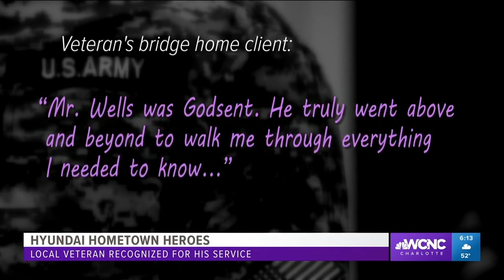Charlotte veteran awarded new car for his work with fellow vets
Dwyane Wells. a Charlotte military veteran who works to help fellow veterans, was awarded the Hyundai Hometown Hero award and a brand new car.

Wells was in shock over the recognition and cried tears of joy when managing partner Cam Stewart of Lake Norman Hyundai handed him the keys to his new 2020 Hyundai Santa Fe.